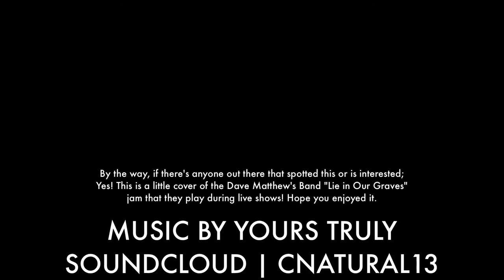ACTION LEADS TO MOTIVATION - VLOG 1.028